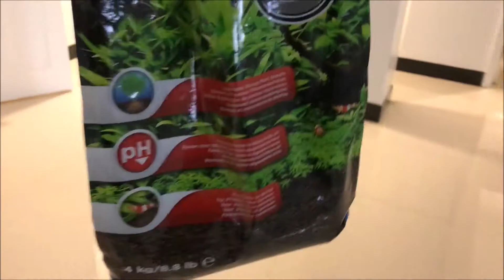Setting up a tank using dry start method!!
This is my first time doing the dry start method and so far, everything seems to be ok. If you guys notice I'm doing something wrong please let me know. Enjoy!!!